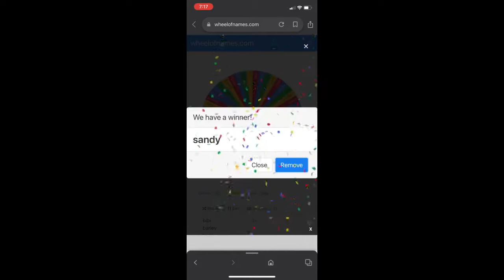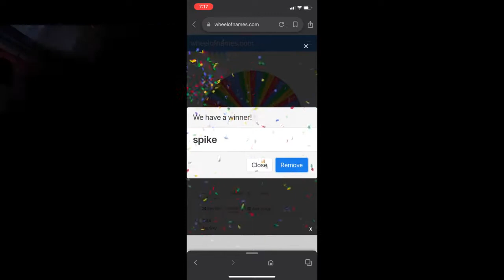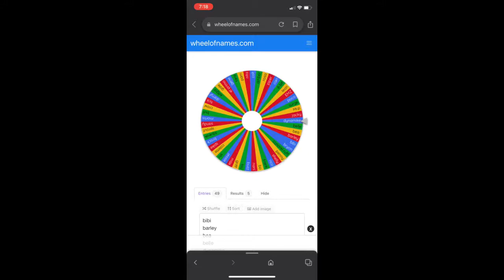brawl star robo rumble randomizer #5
success:                     failed:
normal: sandy
hard: stu
expert: spike
master: 8-bit
insane: dynamike